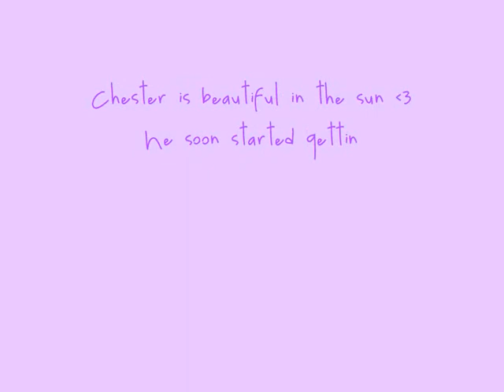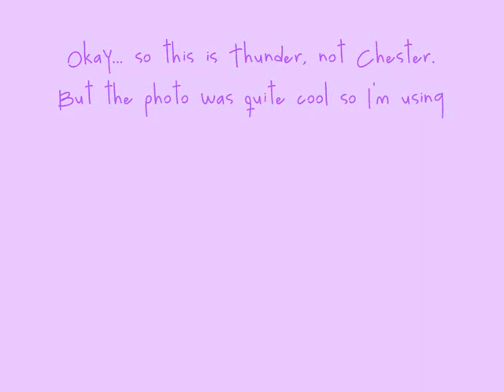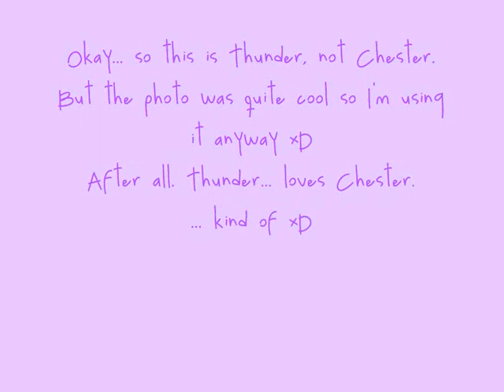Chester's life.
This is a short video of photos I've taken from the day I first saw Chesterfield, my Welsh D. His name was originally Whitby Bay. So I changed it - naturally. :P
The first photos are that of him in his stable with his little paint half-sister, Ruby. She currently lives next door to Chester XD He was fluffy and covered in mud when I saw him. So I fell in love with him.
Naturally.
There is then one of him stood in the field, soon after he.. skipped out of the trailer. He enjoyed the journey to his new home very much. Turning round, ducking under the bars and half-rearing to see out the back. I was cracking up the whole way.
Then it started to snow. Theres 'Chester's first Febuary Christmas!' if you want to see. It then flooded and he was relocated to a stable for a while.. all in the first month of his new life. XD
He had originally been born on a TB stud, I think. They used his mother's milk to feed the TBs - it was stronger than the TB mares' milk. Chester was hand reared. Cute.
He was gelded (jees. thats a WHOLE different story. phew.) and the sun has started to appear - he is gorgeous in the sun. :3 Such a pretty boy.
I'm sure you can see that. XD
I'll shut up now.

CHESTER.IS.SO.COOL:]